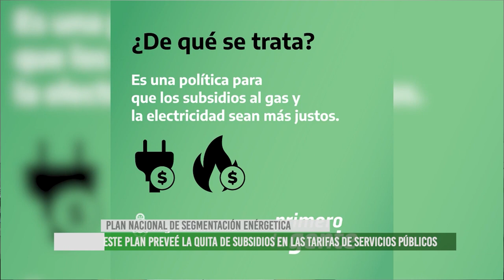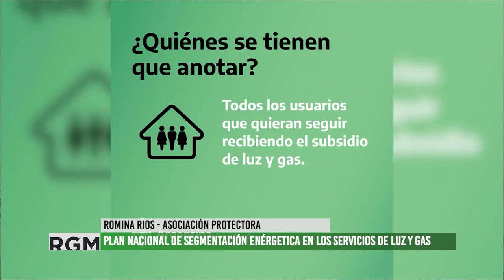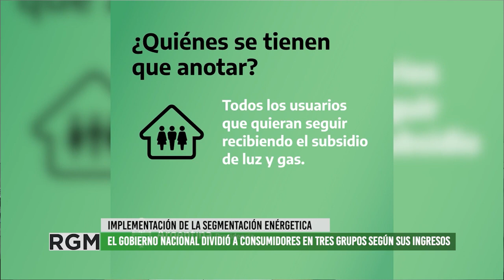Gobierno de Mendoza autorizó aumentos en las tarifas de servicios públicos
Entrevistamos a Romina Ríos de Protectora, Asociación de Defensa del Consumidor, que nos cuenta sobre como se realizan las audiencias públicas donde las empresas que gestionan los servicios públicos piden aumentos en las tarifas y que luego el ejecutivo aprueba o no. Los servicios de Transporte, luz y agua tendrán un aumento de alrededor del 75%, 14% y 60% respectivamente.
También Romina nos refuerza la información sobre el plan nacional de Segmentación Enérgetica que busca reducir los subsidios a usuarios y usuarias en las tarifas de servicios públicos de luz y gas.